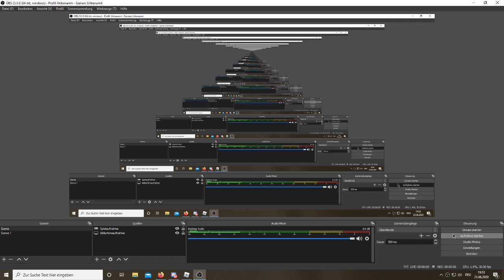Roblox Stepford County Railway Class 720 Guarding from Stepford Victoria to Hemdon Park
I was guarding with the new branch lines for Willowfield, and I was arrived at Hemdon Park so I was opening the local door, then I got fallen from the Train. Service was from Victoria to Willowfield and then for Stepford United Football Club.

German:
Ich bewachte mit den neuen Nebenstrecken nach Willowfield und kam im Hemdon Park an, also öffnete ich die lokale Tür und fiel aus dem Zug. Der Service war von Victoria nach Willowfield und dann für den Stepford United Football Club.

French:
Je gardais avec les nouvelles embranchements pour Willowfield, et je suis arrivé à Hemdon Park alors j'ouvrais la porte locale, puis je suis tombé du train. Le service était de Victoria à Willowfield, puis pour le Stepford United Football Club.